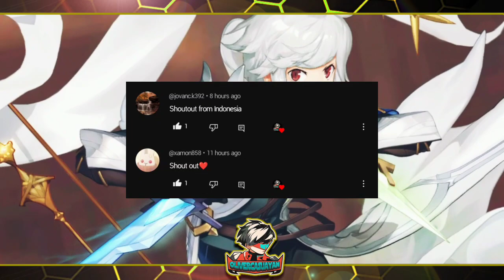NEXUS LUNOX HERO + FREE FORSETI | Mobile Legends: Adventure